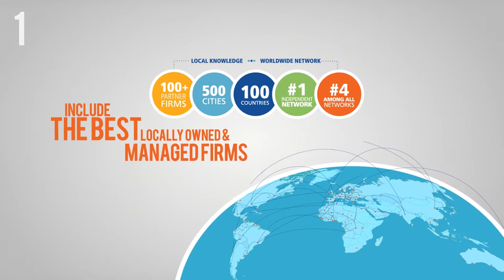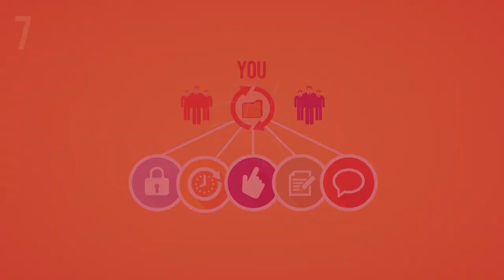Mattioli Woods - Why WBN in 100 Seconds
Why WBN in 100 Seconds.